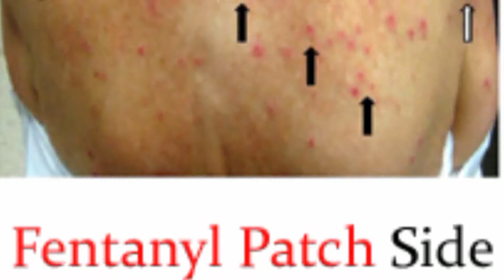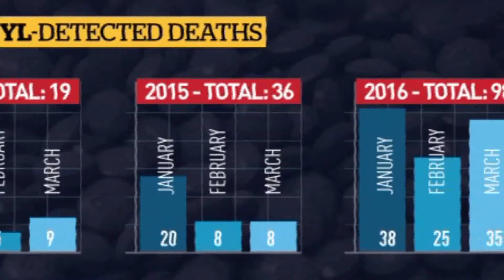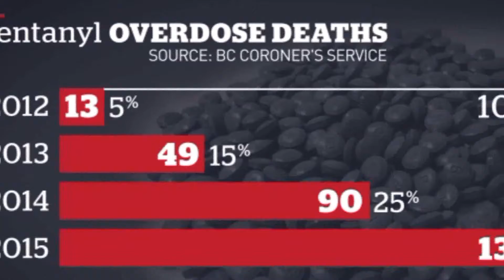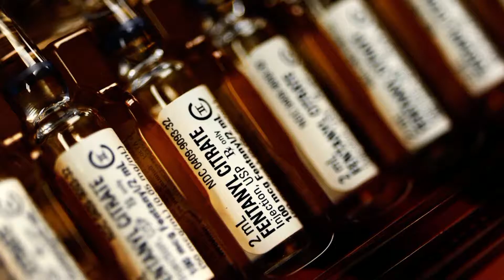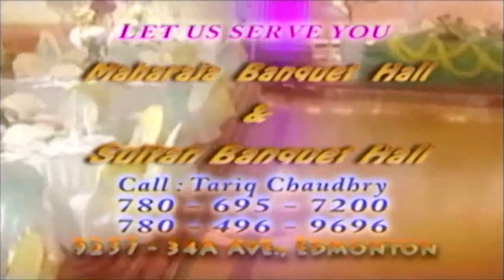Watan TV Ep 365 27th Nov, 2016